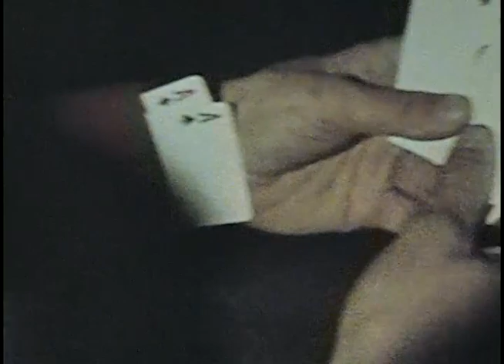Early 8mm films 2 Film